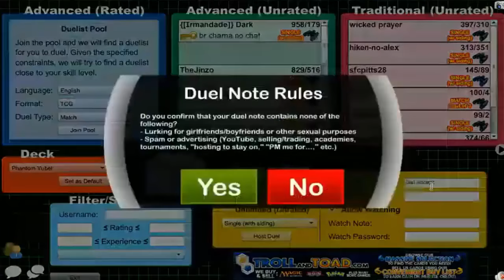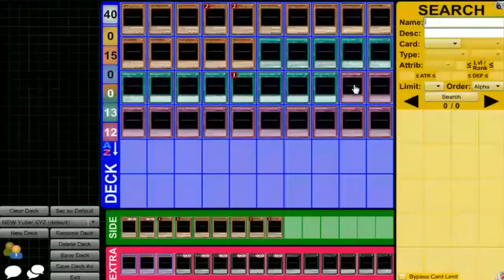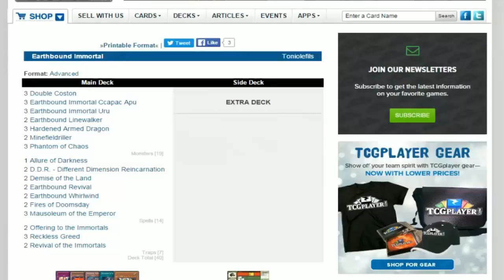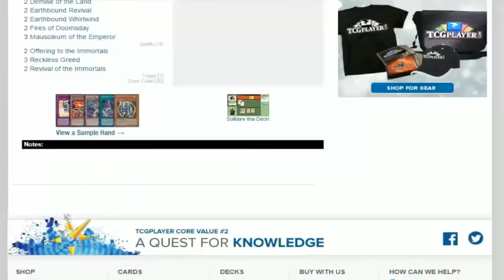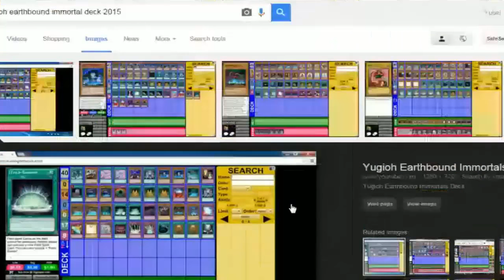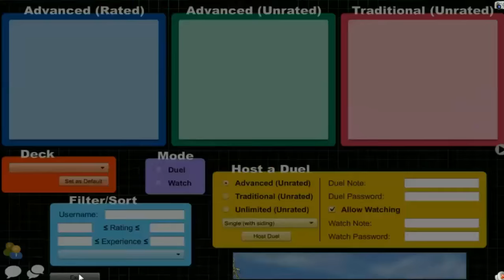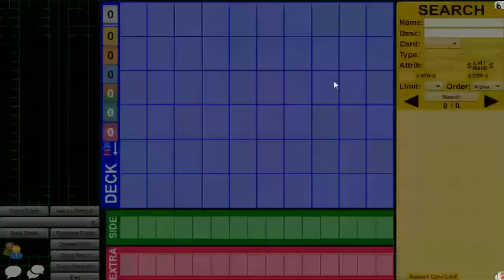Vitamin Y Livestream: January 9, 2016 (1/9/16) {feat. LunarSlushie}